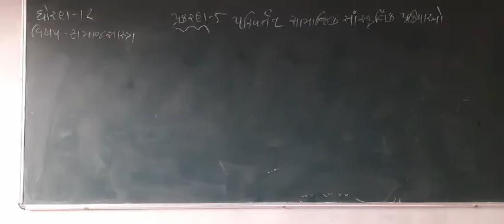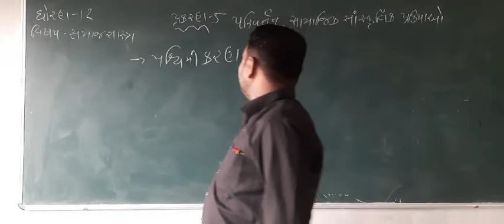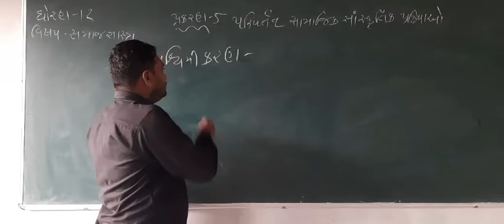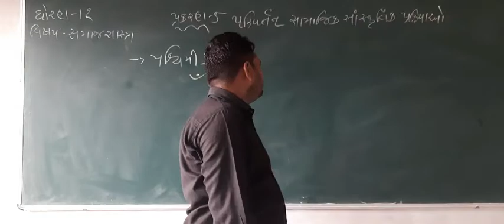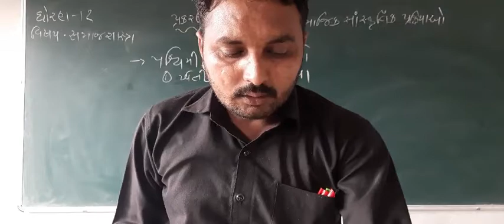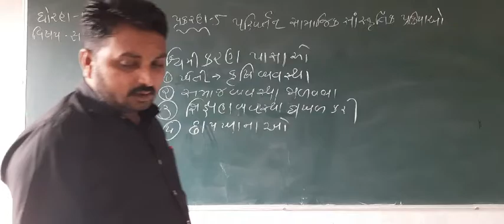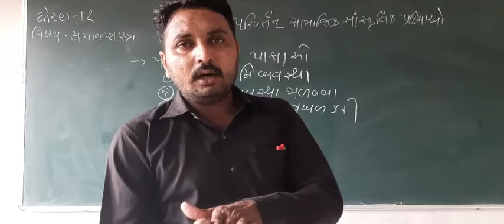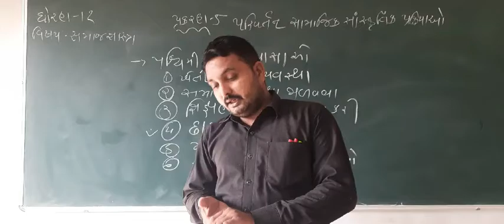ધોરણ-12 પરકરણ-5 વિષય સમાજશાસ્ત્ર